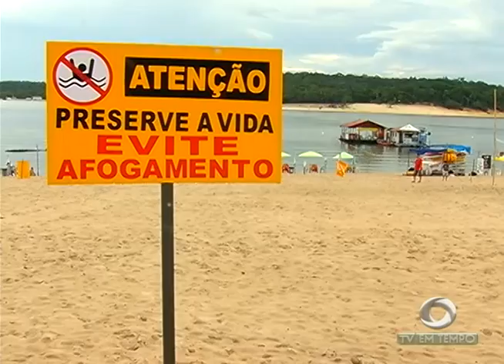Homem morre vítima de Afogamento na Praia Dourada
01º BLOCO JORNAL 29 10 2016 - Homem morre vítima de Afogamento na Praia Dourada